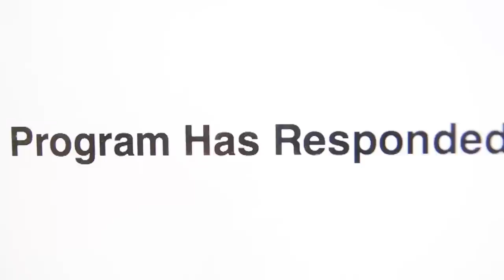Uh. - Decision Film - a Zach Kaplan film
Life can be so "Uh" sometimes.